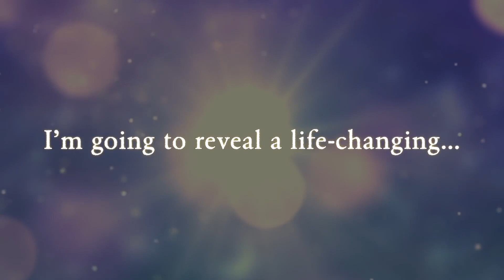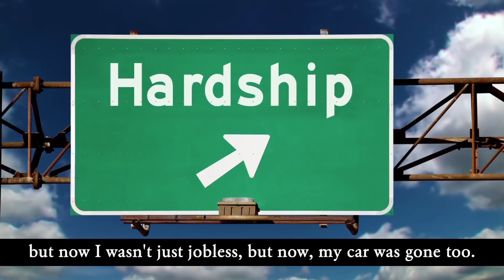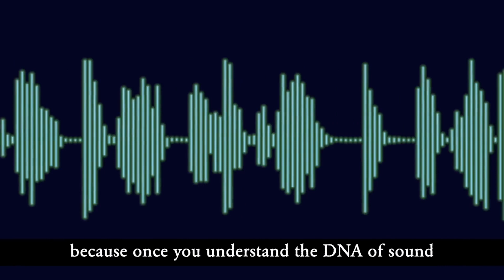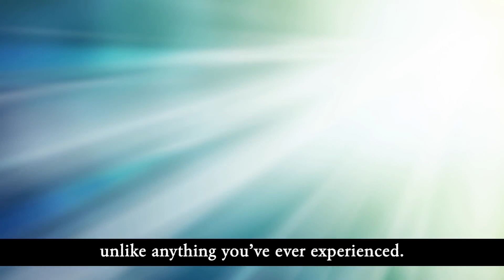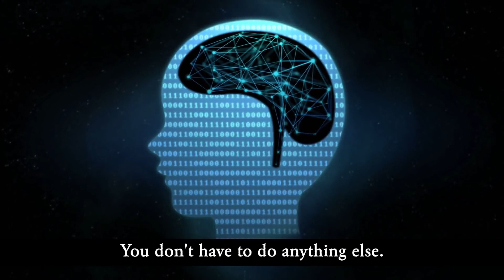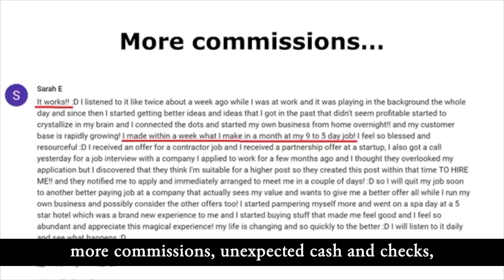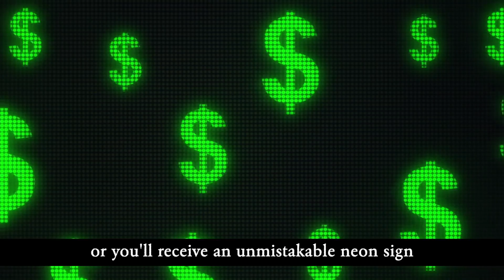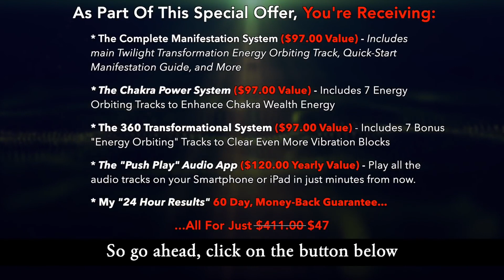Law Of Attraction-Attract Miracles-How To Visualize And Manifest Anything You Desire In Your Life